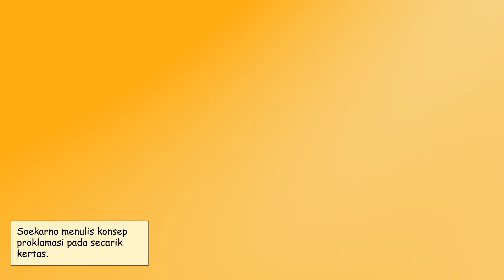Dirgahayu HUT RI ke-78 🇮🇩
Detik-detik Proklamasi menjadi peristiwa penting yang membuat bangsa Indonesia dapat mengakhiri masa penjajahan. Setiap detiknya merupakan pergerakan penting para pemuda dan tokoh pemimpin yang mengupayakan terjadinya Proklamasi Kemerdekaan Indonesia.

smartfren, menjadi Perusahaan Telekomunikasi pertama yang membungkus peristiwa Proklamasi Kemerdekaan Indonesia ke dalam video animasi dengan menggunakan teknologi AI sepenuhnya.

HUT Dirgahayu RI yang ke-78! 🇮🇩